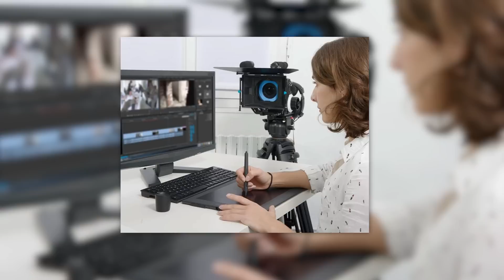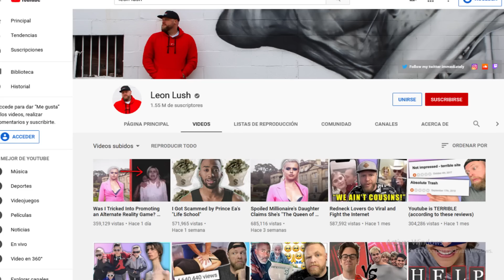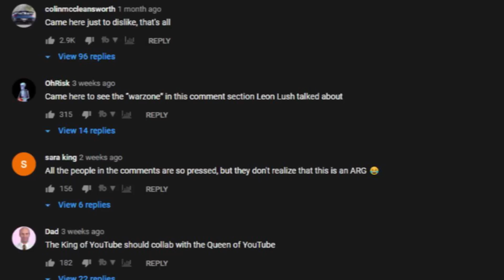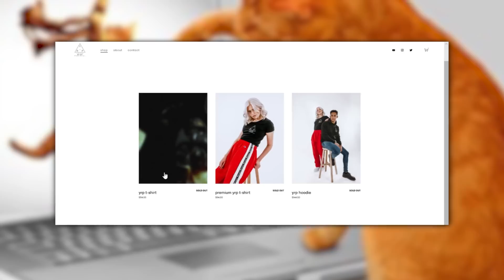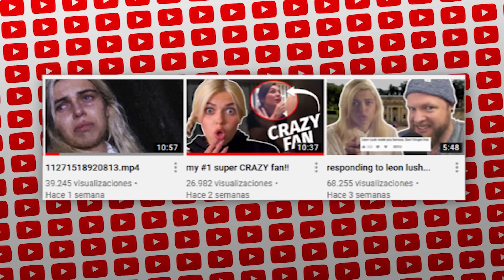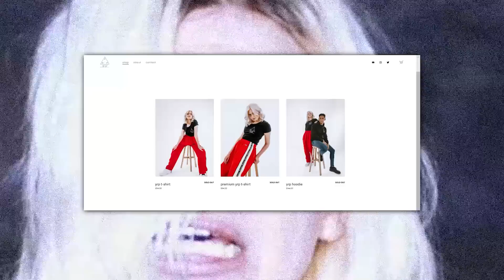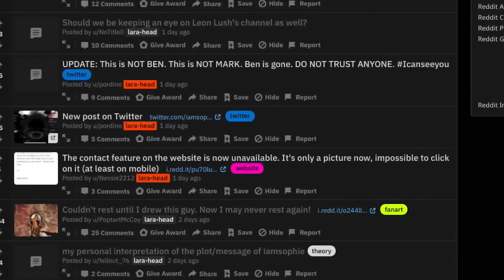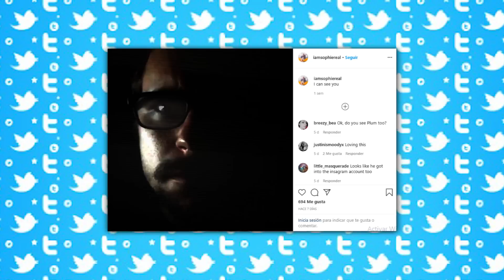El misterioso caso de I AM SOPHIE, la youtuber BILLONARIA que esconde un gran SECRETO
¿Quien es I AM SOPHIE, la autoproclamada reina de Youtube? Y por sobre todo... ¿que esta pasando realmente a su alrededor?